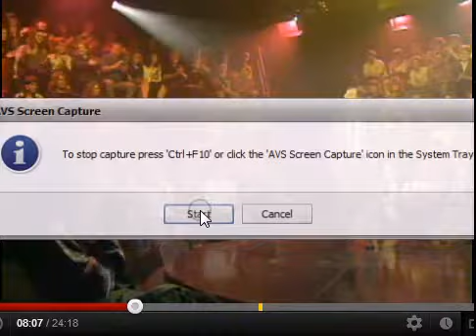John Lenahan on Funny Farm